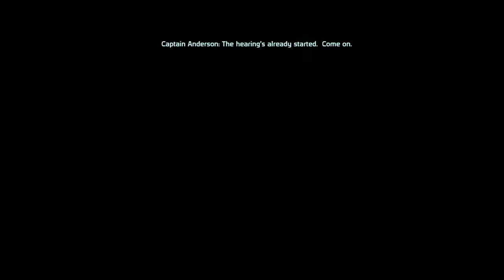Ride Along: Dark and Ran play Mass Effect! | Episode 3 | One hell of a debrief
Yes on the actions on a very random fox and the judge of hell what could possibly go wrong?